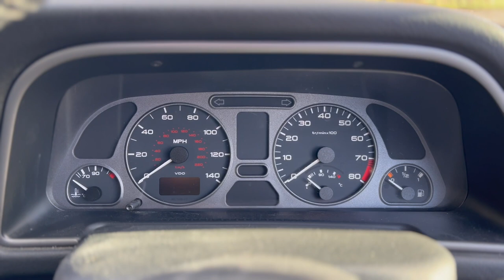I Traded My ASTON MARTIN For A Peugeot 306 GTI 6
Can you fit child & baby seats in the back of a 90's French hot hatch?
I tell a shocker of a story from my teenage years.

Thank you so much to Jack  @number27

Q: HOW DID YOU GET THAT 3RD PERSON DRIVING SHOT?
Use this link and get an awesome free accessory!

5 Point Harness Child Seat

Isofix Folding Booster Seat

Lightweight Collapsing Buggy

Any questions? Drop it in the comments!

gti6 gti-6